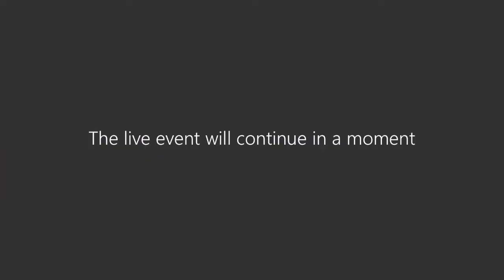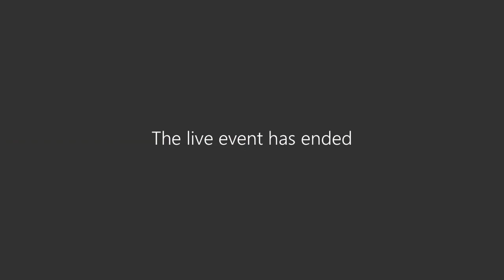Full Council (including Mayor Making) 15 July 2020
Crawley Borough Council' s Full Council held on the 15 July 2020
including the Mayor Making